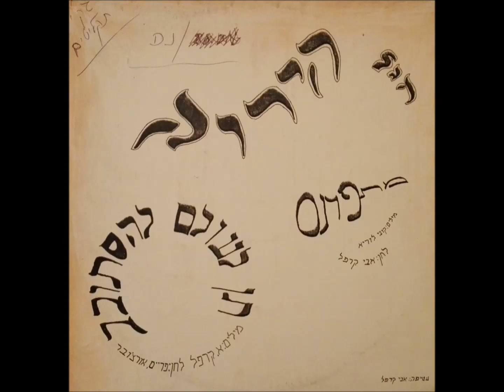הגל הירוק - מתפרנס 1985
אבי קרפל - גיטרה בס, שירה
אלי סולם - גיטרות
מאיר ג'נאשווילי - קלידים
סטיב בלס - תופים
העברה מתקליט וטיפול מסור - ערן דינר